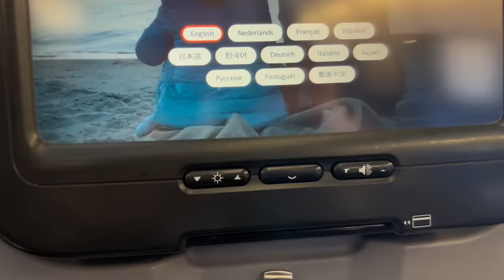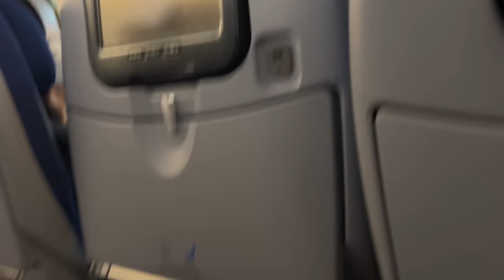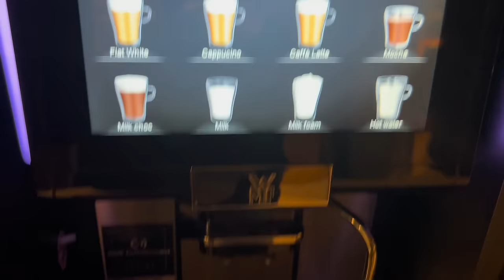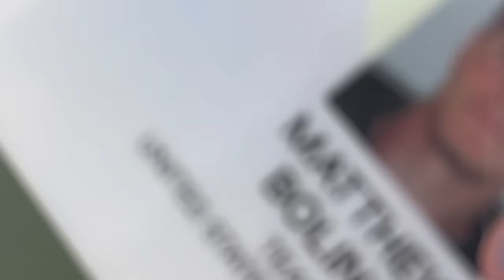A Week In Scotland: Matthew Boling Indoor World Champs Vlog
Follow me through my trip to Scotland for a week as I show my experience at the 2024 Indoor World Championships. Enjoy the compilation of random videos :)